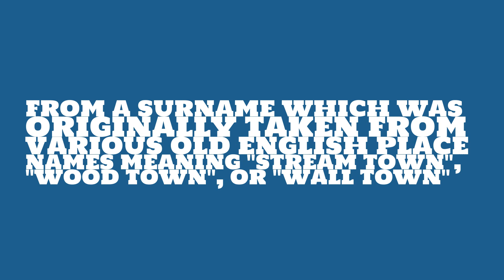Is the name Walton masculine or feminine?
What is the origin of the name Walton? What does Walton mean?